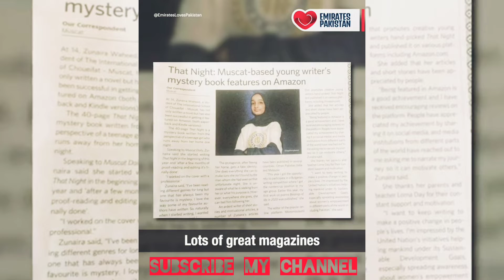A Motivational speaker and Young Author Zunaira Waheed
And we make videos to show the beautiful relationship between Emirates and Pakistan
امارات کی طرف سے  تمام پاکستانیوں کی کاوشوں کے نتیجے میں ہم پاکستان  اور امارات کی کامیابی اور ثقافت کو دنیا میں میں اجاگر کرنے کے لئے حاضر ہے